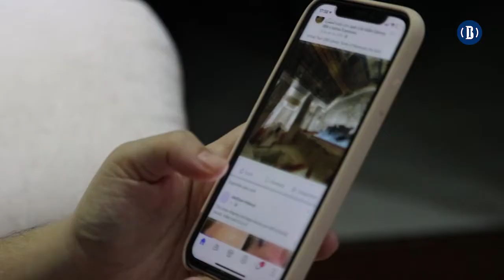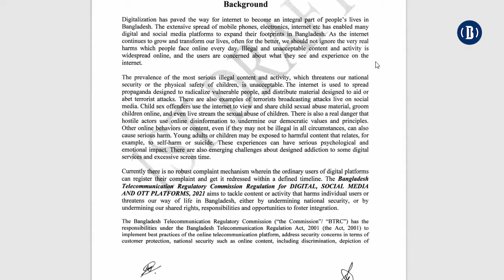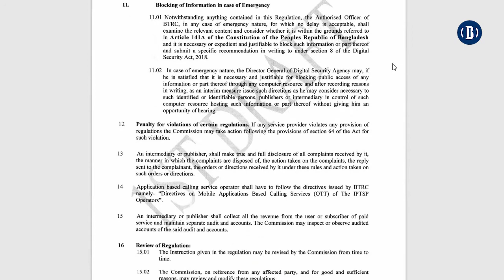ইউটিউব-ফেসবুক কনটেন্ট তৈরীতে কতটুকু নিয়ম মানেন আপনি? আসছে বিধিনিষেধ! | BusinessInsiderBD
ইন্টারনেটে ভিডিও শেয়ারিং মাধ্যম ইউটিউব ও সামাজিক যোগাযোগমাধ্যম ফেসবুক, হোয়াটসঅ্যাপের মতো মাধ্যমগুলোর ক্ষেত্রে নতুন একটি প্রবিধান তৈরি করতে যাচ্ছে বাংলাদেশ টেলিযোগাযোগ নিয়ন্ত্রণ কমিশন বা বিটিআরসি।

এই প্রবিধান তৈরি হলে এসব মাধ্যমের ক্ষেত্রে নানা বিধিনিষেধ আসতে পারে।

এতে বলা হয়েছে, ইন্টারনেটভিত্তিক মাধ্যমগুলোকে বাংলাদেশে কর্মী নিয়োগ দিতে হবে।  থাকতে হবে যোগাযোগের ঠিকানা।

এমনকি, কেউ অভিযোগ করলে তা গ্রহণ করে নিষ্পত্তি করতে হবে নির্দিষ্ট সময়ের মধ্যে।

আদালত ও বিটিআরসি নির্দেশ দিলে নির্দিষ্ট কোনো কনটেন্ট সরিয়ে নিতে হবে  ৭২ ঘণ্টার মধ্যে।

কর্তৃপক্ষ যদি মনে করেন কোনো কনটেন্ট মানুষকে দেখতে দেওয়া উচিত নয়, তাহলে তা শুনানি ছাড়াই সরিয়ে ফেলার নির্দেশ দেওয়া যাবে।